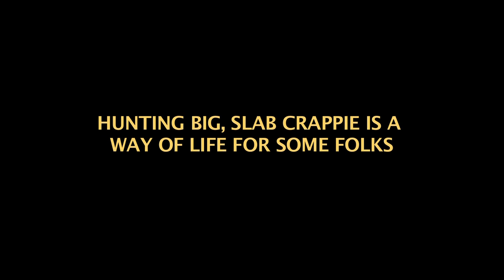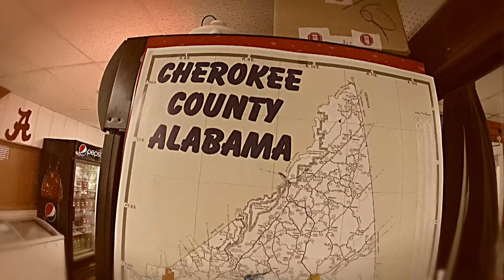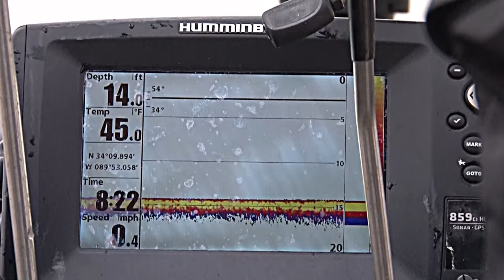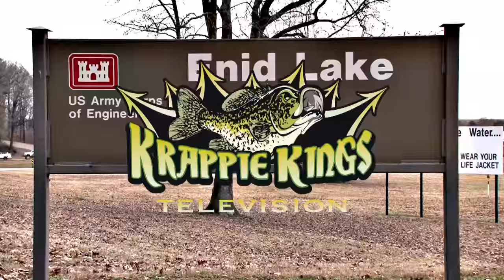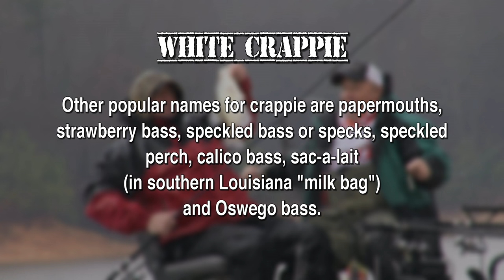ENID LAKE CRAPPIE IN EARLY SPRING- Full length eps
Now this was as 'extreme' as it gets. Fished with legendary crappie guide John Harrison on Enid Lake Mississippi during a severe cold front with ice rain using 16 foot B n M poles while spider rigging just below the surface. We lost some hubcaps, but managed to stick it out in the frigid temps and boat some true white slabs.

Xtreme Crappie Angler is a HD documentary series. It educates, entertains & inspires viewers with high-impact fishing & showcases techniques, presentations & locations on Crappie fishing using fast-paced editing and unique camera angles. It is hosted by Karl Kalonka. Each Xtreme Crappie Angler series is produced by Fish Xtreme Entertainment, Inc.